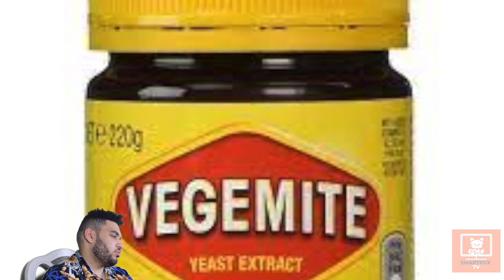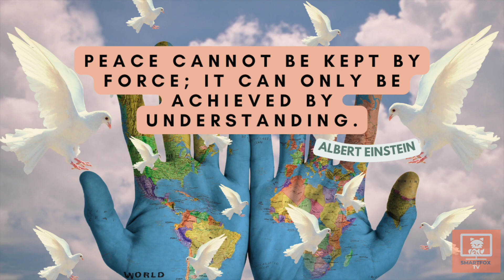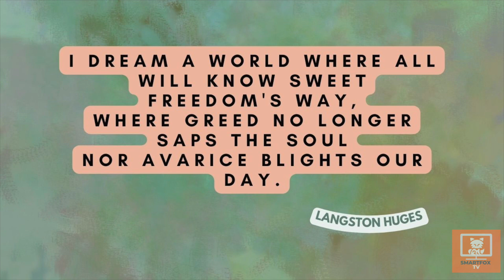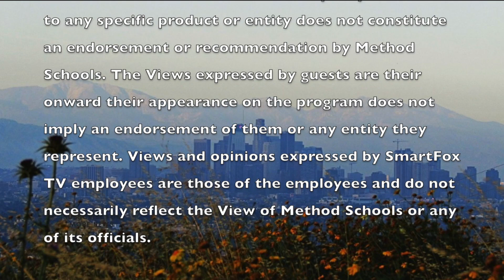Best of SmartFoxTV 2021-2022 (SmartFoxTV: Finale)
Welcome to the Final Episode of SmartFoxTV
In today's segment,  Shane gives a list of the best NBA Playoff Performances
Kim tells the latest news on Ray Liotta